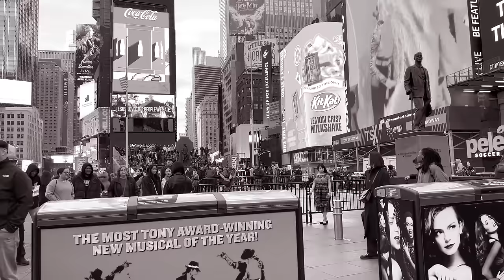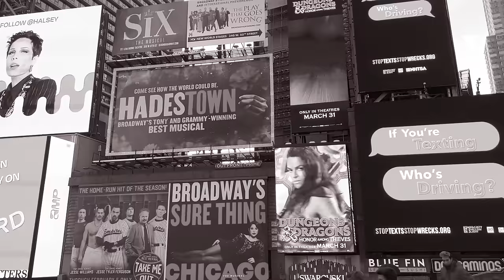Walking NYC Broadway March 2023 in Black & White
Walking down Broadway in Midtown Manhattan during rush hour can be a unique and exciting experience, but it can also be crowded and overwhelming.

Broadway is one of the busiest streets in New York City, and during rush hour it can be filled with a sea of people rushing to get home or other destinations. The sidewalks can be packed, making it difficult to move quickly or comfortably.

Along Broadway in Midtown, you'll see iconic landmarks such as Times Square, the flagship Macy's Department Store, and the Empire State Building. The area is also home to many shops, restaurants, and theaters, which can add to the bustling atmosphere.

This video was originally published on April 1, 2023 for April Fool's Day under the original title "Did I Just Travel Back in Time?"

💲 Support Me 💲

😀 Social 😀